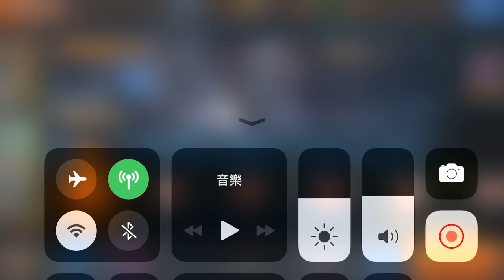《魂斗羅：歸來》Contra 無限關卡 手機遊戲玩法與攻略教學!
2. 將訂閱旁邊 "鈴鐺" 打開!
3. 打勾"我想收到這個頻道的所有通知" 儲存!
4. 請幫忙分享影片與推廣，謝謝大家!